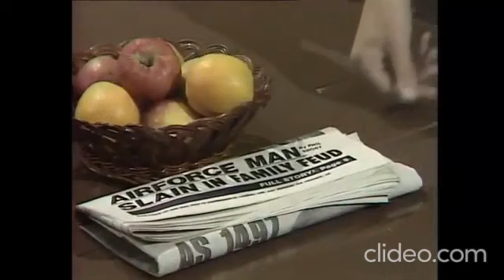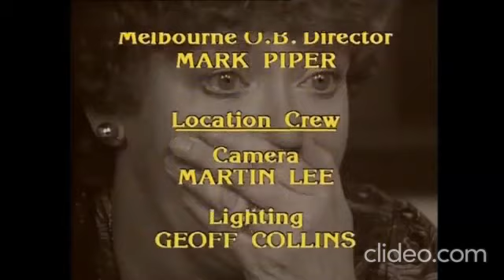Sons & Daughters: The Patricia "Pat the Rat" Story - Part 10 (Season 2: 1983)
Martin finally learns the truth about Patricia's twisted revenge plot, leading to tragic circumstances...